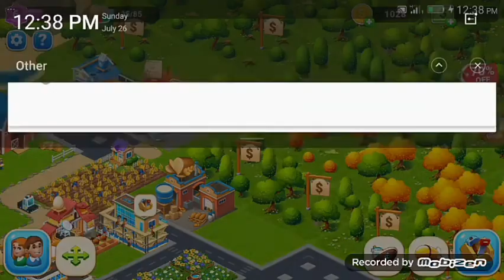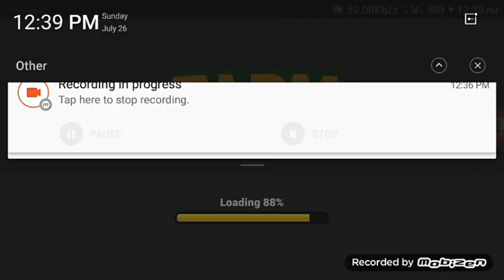Sk Gaming Gameplay farm city game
FARM CITY DOWNLOAD ME GAME